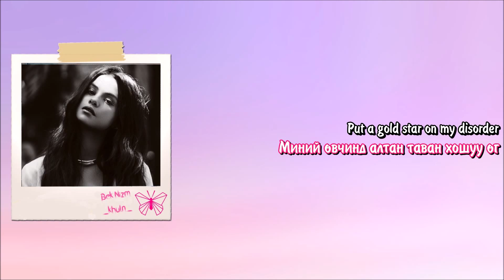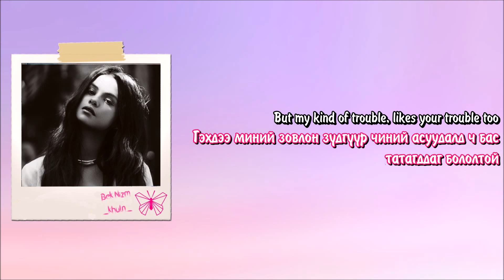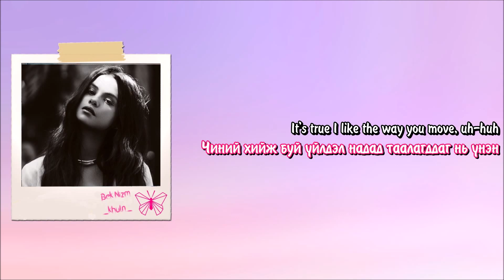[MGL SUB] Selena Gomez - Fun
[монгол хадмал орчуулгатай] Selena Gomez - Fun (RARE цомог)
Өмнө нь хэлсэнчлэн RARE цомог бол Selena-ийн амьдралаас сэдэвлэсэн, намтарчилсан уран бүтээл билээ. Энэ дууг нь харин Abel-д зориулсан гэлцэх юм билээ :p Яасан гэсэн (1) энэ дуу нь "хөнгөн" ямар ч "serios" харилцааны талаар биш, хөгжилтэй харилцааны талаар өгүүлдэг, (2) Fun дууны үг нь The Weeknd (Abel)-ийн Call out my name дууны үгтэй хоршдог, (3) Эхнээсээ л хүнд хэцүү цаг үед нь хамт байж, сэтгэлийн дэм өгч буй хүний талаар дуулдаг, (4) Хоёрдугаар бадгийн эхний мөрийг уншвал "Жинхэнэ нэрээрээ ярилцсан хэвээрээ байж болох уу?" гэсэн хэсэг байдаг бөгөөд Selena үргэлж түүнийг жинхэнэ нэрээр нь буюу Abel гэж дууддаг байсан, дараагаар нь өөр газарт аваачихыг хүсдэг мөр гардаг бөгөөд тэд Selena-г хагалгаанд орох хүртэл нь гадаадаар аялсан байдаг. За нэг иймэрхүү гэх үү дээ.